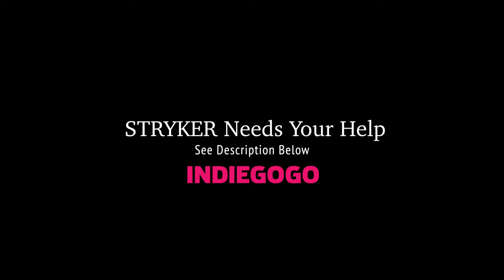KRAKEN STRYKER - 1/ 10th Hyper-Scale 4WD UTV/SXS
Hyper-Realistic True Scale UTV from Team Kraken
Our team has worked relentlessly to bring you a cutting-edge design for your off-road RC adventures. Whether it is for fun, scale building, bashing or crawling needs. The new Kraken Stryker sets a new standard for true to scale hyper-realistic performance.

Limited Edition Unassembled Kits Now Offered!
We will be offering a Limited Edition Unassembled Kits at the time of launch. Only early VIP subscribers will gain access to these​ extra discounts and a FREE CNC upgrade.

Hyper-Realistic True Scale Design
Available in ARTR (No Electronics) or RTR with 2-3S Brushless System and a 2.4Ghz Radio System.